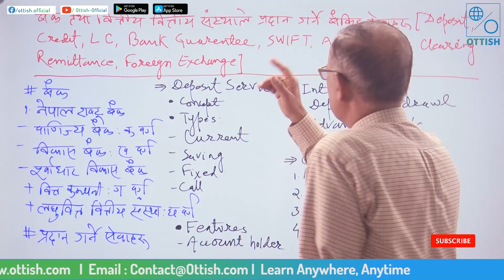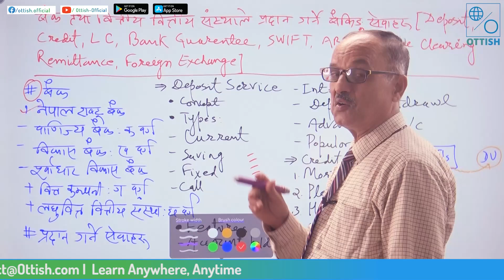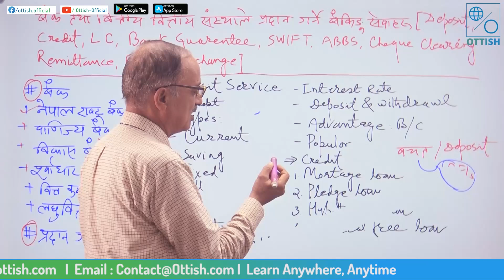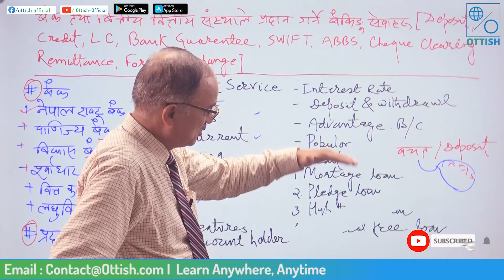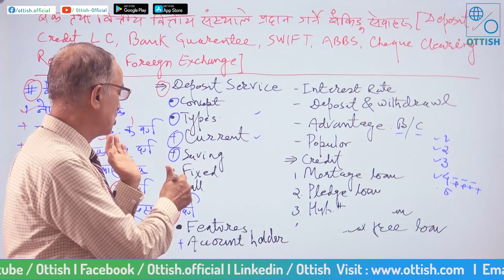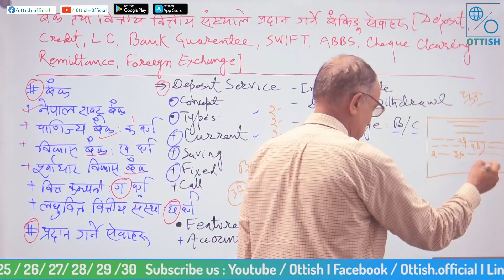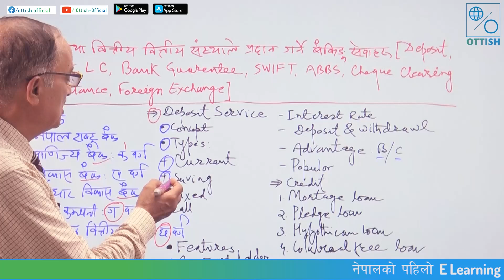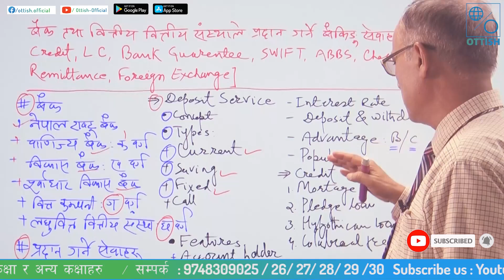Banking Preparation class | Nepal Rastra Bank |NRB| RBB| NBL| बैंकिङ (Banking)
खुशीको खबर :
नेपाल राष्ट्र तह -४ , कृषि विकाश बैंक ( तह ४ र ५ ) को तयारी गरेर बसिरहनुभएका बिद्यार्थीहरुलाई मध्यनजर गर्दै  OTTISH मार्फत कक्षा उपलब्ध छन् I
तपाईहरु पनि आजै OTTISH App डाउनलोड गरेर, आफ्नो नाम Register गरि तयारी मजबुद बनाउनुहोस् I
📍Anamnagar, Kathmandu
घरमै पढौं, समय र पैसाको बचत गरौँ !!!                                                                                                                                Instructor : Suresh Sapkota
Concept of Banking and it's development in Nepal | बैंकिङ अवधारणा र नेपालमा यसको विकासक्रम